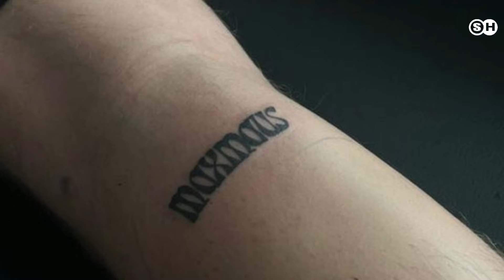"Maxmaus": Claudia Oberts Max hat den Spitznamen tätowiert!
Max Suhr (24) schmückt jetzt ein besonderes Tattoo! Seit einigen Monaten ist er der Mann an Claudia Oberts (61) Seite: Zwischen der Trash-TV-Legende und dem 37 Jahre jüngeren Max hat es in einer Bar sofort gefunkt, nur wenige Tage später gaben sie schon knutschend ihr Pärchen-Debüt. Die beiden meinen es also total ernst miteinander – sogar gemeinsamen Nachwuchs können sie sich vorstellen. Jetzt ließ sich Max auch noch Claudias Spitznamen für ihn unter der Haut verewigen.

Auf Instagram teilte der Tätowierer ein Foto von Max' Waden. Auf der einen prangt jetzt unterhalb der Kniebeuge in dicken schwarzen Lettern das Wort "Maxmaus" – also der Kosename, den Claudia immer für ihren Liebsten verwendet. Wenn das nicht mal